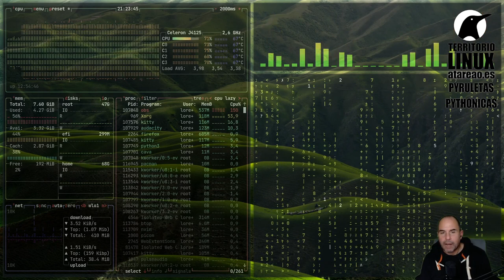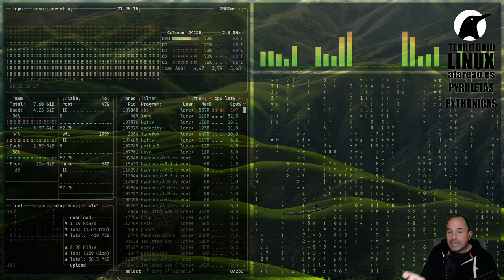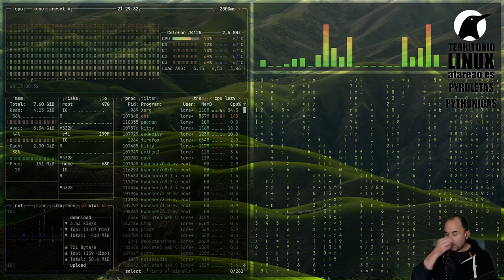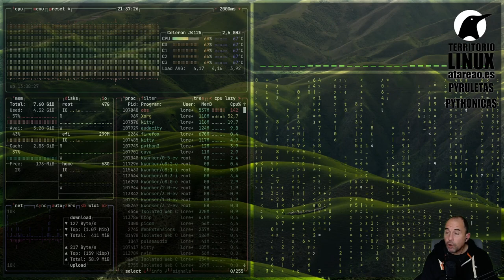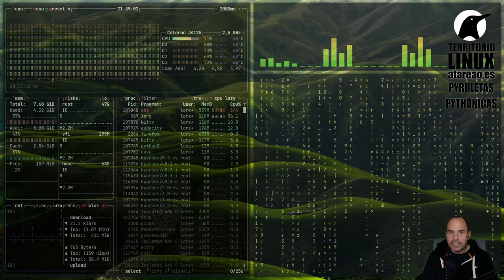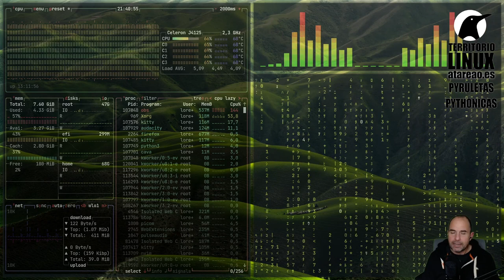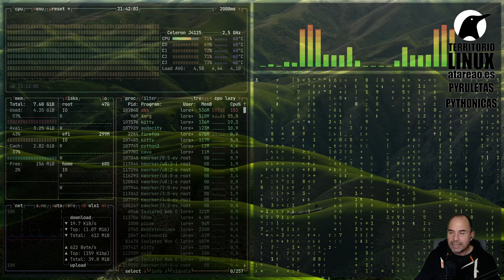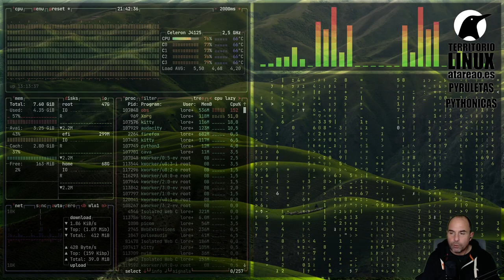366 - Como crear scripts con menús en la terminal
Por fin un capítulo de preguntas y respuestas en las que resuelvo como crear scripts con menús en la terminal para conectarte vía ssh.